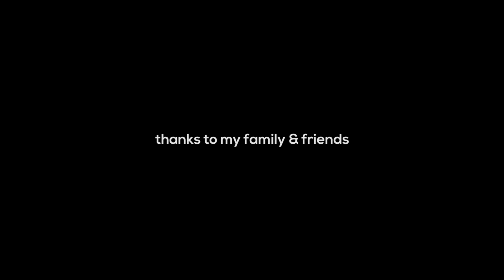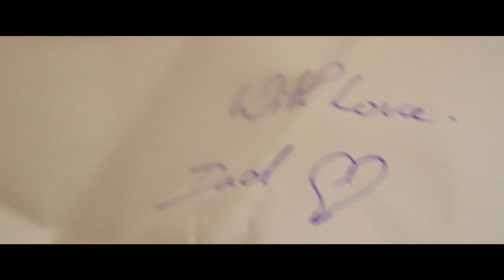LOST OFFICIAL SHORT FILM | JEBI JONATHAN | MUHAMMED BASITH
LOST OFFICIAL SHORT FILM

A film by Jebi Jonathan

Starring Muhammed Basith

Direction|Cinematography|Editing|Di colourist - Jebi Jonathan

Produced by Karthik.J

For a better experience, use your headphones